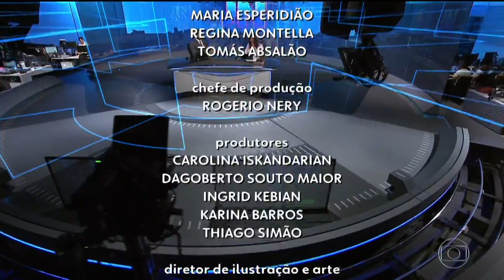"JN 50 Anos": Trechos da edição com Márcio Bonfim e Cristina Ranzolin na bancada (31/08/2019)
Os jornalistas da Globo Recife (PE) e RBS TV (RS) iniciam o rodízio especial de apresentadores locais na bancada aos sábados em comemoração aos 50 anos do JornalNacional.

JN50 gravado pelo sinal digital da TV Clube, canal 26 UHF/4.1 virtual - Teresina, Piauí.